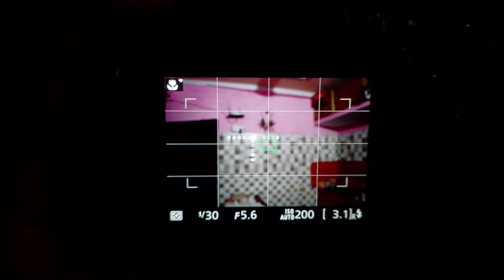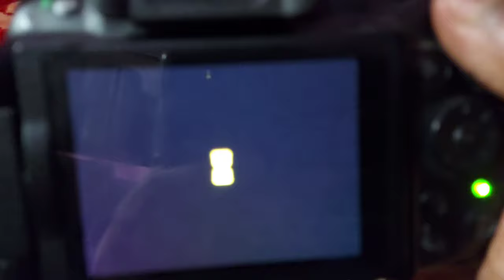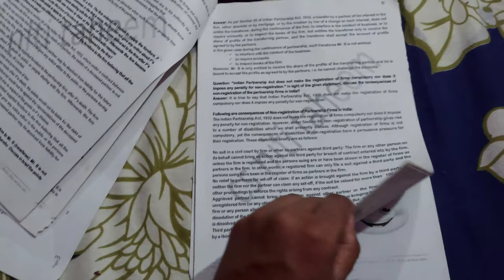AAJ TRY KARTE HAIN PROFESSIONAL PHOTOGRAPHY📸♥️